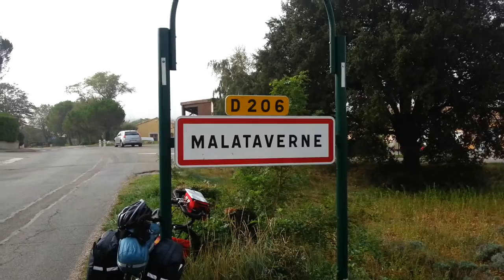Gérard en France | Malataverne, France | Bike trip 2012 | 1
Chronique d'un Gérard en France.

Merci de partager si vous aimez.
Thank to share if you like !

G+ | chapologie